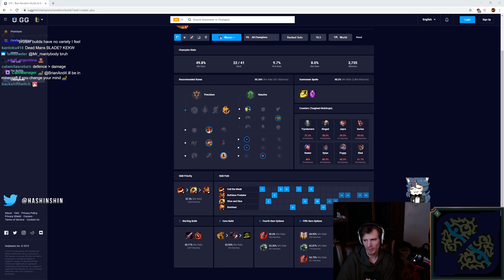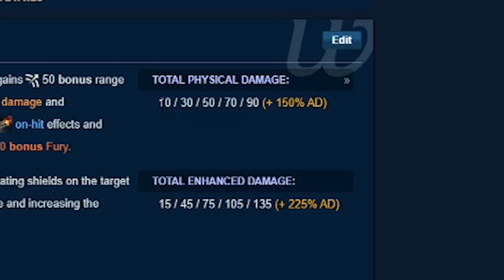Hashinshin: What is the PERFECT Renekton Build?